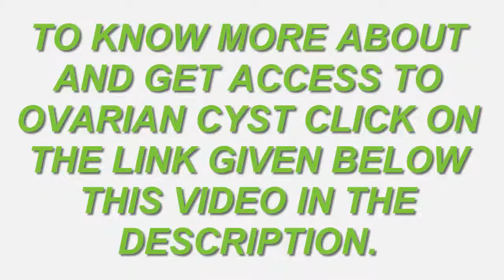Best Endometriosis & Ovarian Cyst Removal Treatment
Endometriosis is a benign prerequisite. Endometrial tissue   proceed outside the uterine cavity and can add itself to generative or

abdominal organs. The patches of endometrial tissue swell with blood during , menses as if they were still in the uterus, causing

deuce pain. Further, areas may bleed causing adhesions and cysts that can reason scarring and  injury to nearby organs.
Endometriosis is a general  disorder, and most  frequently occurs in women between the ages of 25 and 40. Symptoms vary and may

aggravate with time. They tend to improve during gestation and cease with  change of life.

Symptoms of endometriosis.:
• Pain in the elytron, lower stomach,, and lower back—pain often begins just former to menstrual periods, continues during

menstruation, and worsens just after the perfecting of blood flow.
• unusual or heavy monthly bleeding
• Vaginal pain during sexual  sexual union
• Infertility—endometriosis is one of the most common reason,  of infertility

An ovarian cyst is a fluid-filled sac that forms in the ovary. They are general and common benign . Ovarian cysts can be various sizes

and can occur at various sites in the ovary. The most general  type evolve when an egg-producing follicle does not breakage  and

dismiss- ion the egg but instead swells with fluid and forms a follicular cyst..
Ovarian cysts often , evanesce on their own without treatment, but in some  matter, they may require surgical removal. In rare cases,

a cyst that  bend or breakage can cause  grave complications and emergency surgery may be essential,.